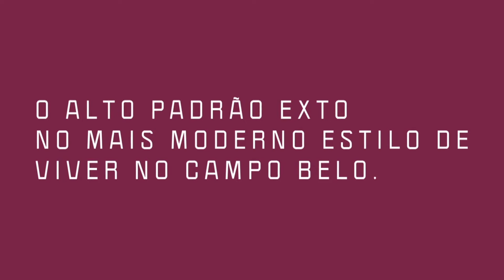EXT Campo Belo - Exto | O Empreendimento